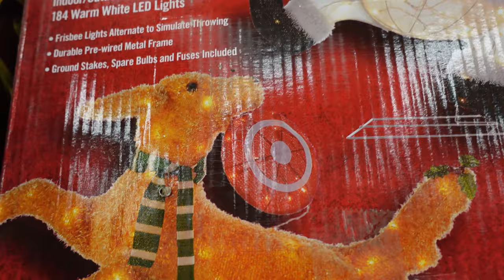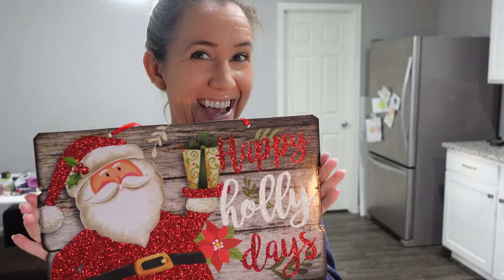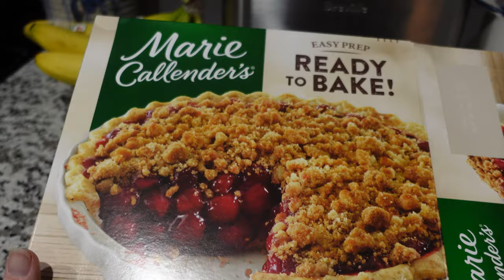Let The Christmas Begin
Let The Christmas Begin (11.1.21 - Day 4197)